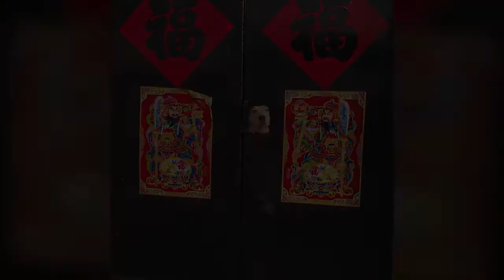🎀New Cute Husky Dogs 2020😝Funny Huskies You Never Saw Coming😎 Funny Husky Compilation#2🎀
Brand New Compilation of the cutest and funniest Huskies and Malamutes！
the Cutest and funniest Husky videos from all around the world.

All content in this video is 100% licensed by the proper rights holders.